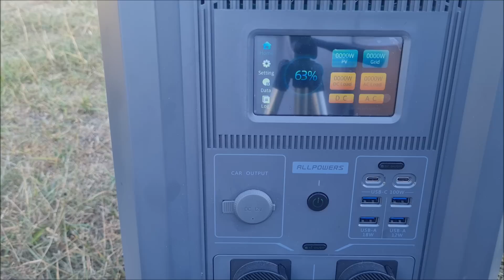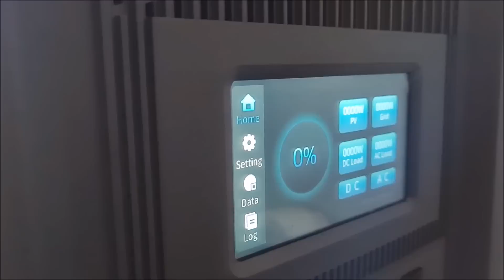Jak przerobiłem Jumpera na jeżdżącą elektrownie z prądem AC 230V !!! - ALLPOWERS S4000 + panele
W dzisiejszym odcinku gratka dla każdego budowlańca !!!
jak zrobić z busa elektrownie z prądem AC ... ?
Przerabiam swojego jumpera na auto do zadań specjalnych !!

20% Rabatu na każde zakupy z kodem: 2KA20